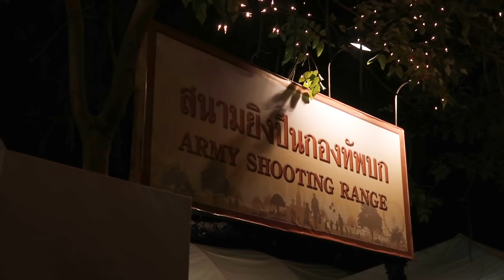Eating GIANT Water Bugs - Bangkok Street Food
The Thai Red Cross Fair was happening in Lumpini Park in Bangkok so my friend Mo (WayBeyondPadThai) suggested we check it out.
I did not expect it to be so crowded but there were a lot of attractions to draw people there. Amusement park rides, shooting ranges, street food, pop-up clothing shops... Anything you expect from a fair.
One of the food stalls that was getting a lot of traffic through it was one selling all different kinds of bugs. I asked Mo which was her favorite and she pointed out which she thought was the best. It happened to be the biggest bugs there which were giant water bugs.
I took on the challenge of eating three of these monster insects.

Are you traveling internationally? Get yourself covered with travel medical insurance. SafetyWing is the best bang for your buck, in my opinion

Filmed with a Canon G7x II